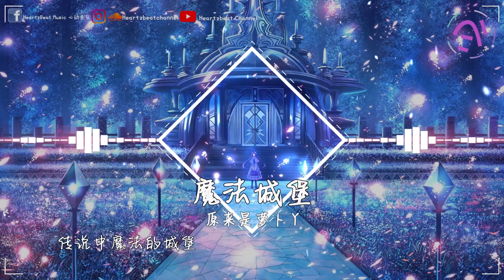原来是萝卜丫 - 魔法城堡 COVER TFBOYS 🎵森林外的小路看花香满布🎵 动态歌词LyricsVideo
👍🏽歌手資料
关注 ：原来是萝卜丫

👍🏽特别申明：
-COPYRIGHT / LICENSING-
*This channel only promote artis
魔法城堡 (原唱：TFBOYS) - 原来是萝卜丫
原唱：TFBOYS
词：冷子夕
曲：冷子夕
编曲：冷子夕
吉他：崔志鹏
混音、母带：边策
制作：铭天文化
森林外的小路看花香满布
我和漫天的元素城门下漫步
回廊的深处妖精跳着舞
守护你的心情要对全世界宣布
陈旧的古书骑士和女巫
和隔壁安徒生家的王子和公主
魔幻的帷幕等待你加入
魔法城堡因你而坚固
彩色的阳光洒满了城墙
勾勒着希望的模样
精灵飞舞伴藤蔓生长
和生机一起被无限拉长
手心你的爱化作源能量
我站在魔法阵中央
调皮的聚集在大殿厅堂
元素把心中的黑暗照亮
喧嚣已厌倦了吗
那就期待吧
打破乏味有所变化
相信吧不要害怕
勇气无限大
烦恼放下快向魔法城堡进发
童话中魔法的城堡
有梦幻的味道
四溢的魔力全宇宙都蔓延到
传说中魔法的城堡
守护每个微笑
发动结界让憧憬都快快长高
喧嚣已厌倦了吗
那就期待吧
相信吧不要害怕
勇气无限大